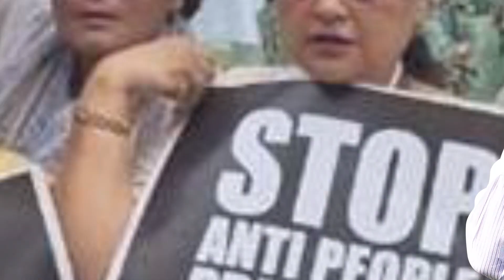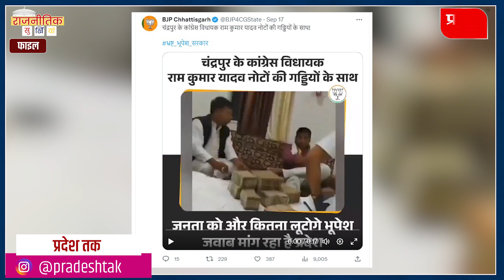Rajnitik Surkhiya || बीजेपी के निशाने पर क्यों आई बघेल सरकार ?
छत्तीसगढ़ के एक कांग्रेस विधायक का कथित वीडियो सोशल मीडिया में जमकर वायरल हो रहा है इस वायरल वीडियो में विधायक नोट के कईं बंडल के सामने बैठे हैं इसके बाद बीजेपी ने बघेल सरकार के खिला मोर्चा खोल दिया है...ये मुद्दा खूब.